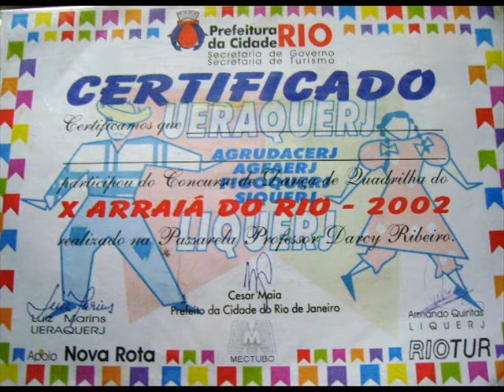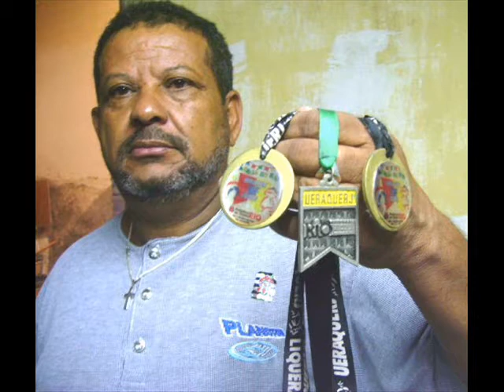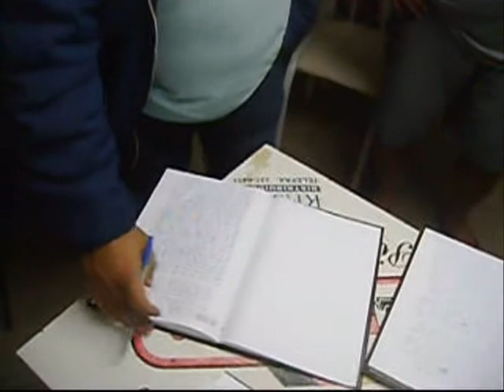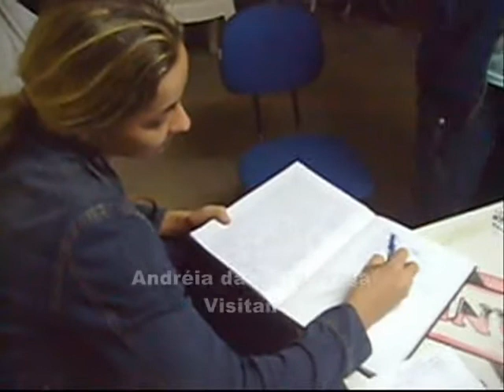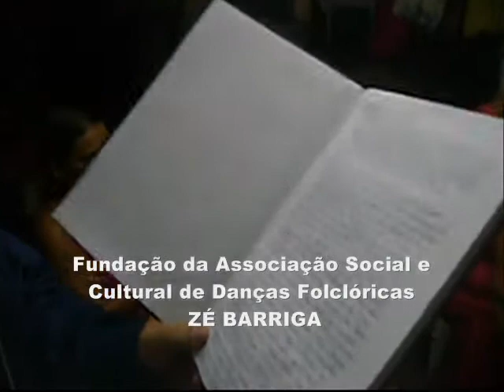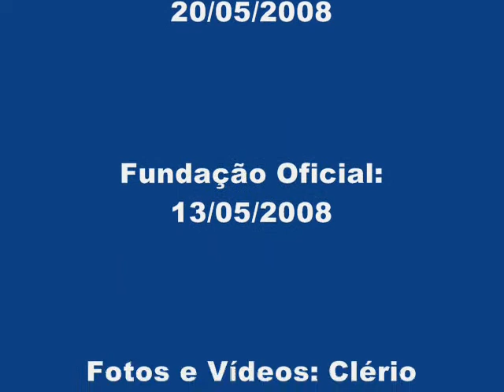ASSOCIAÇÃO SOCIAL E CULTURAL DE DANÇA FOLCLÓRICA ZÉ BARRIGA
Associação Social e Cultural de Danças Folclóricas Zé Barriga é uma entidade sem fins lucrativos. "Zé Barriga" é uma homenagem a Carlos Alberto Lopes Ribeiro, que no dia 20 de maio de 1991, no bairro de Barcelona, no Município da Serra, ES, fundou com o nome de "Que Rei Sou Eu", inspirado numa novela da Rede Globo, uma grupo de Dança Folclórica de Festas Juninas. Em 1992, o Arraiá "Que Rei Sou Eu", passou a ser chamado de "Grupo Folclórico Zé Barriga" em homenagem ao seu fundador Carlos Alberto Lopes Ribeiro. Em data 13 de Maio de 2008 objetivando constituir uma Associação sem fins lucrativos, foi fundada a Associação Social e Cultural de Danças Folclóricas Zé Barriga, com a presença do Vereador da Cidade da Serra, ES, João de Deus Corrêa, o Tio João; do Escritor, Poeta e Trovador Capixaba, Clério José Borges e de Clérigthom Thomes Borges e Andréia da Silva Fraga, entre outros amigos admiradores da Cultura Popular Capixaba e das Quadrilhas e Festas Juninas de São João. A Quadrilha (Arraiá) do Zé Barriga usa roupas das Danças de Salão da França na Idade Média.